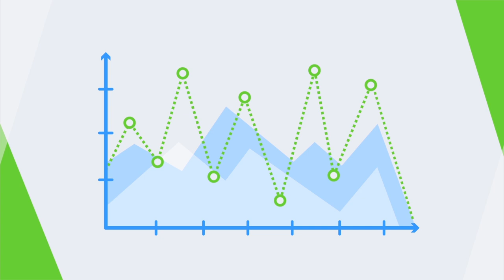PeerStreet - How it works video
PeerStreet is an award-winning investment platform that democratizes access to real estate debt investments. The company’s unique technology-driven marketplace enables accredited investors to diversify their capital in a fixed-income asset class that had previously been difficult for individuals to access.

Residential and commercial property loans are sourced from vetted private lenders throughout the United States who have regional real estate expertise and long-term borrower relationships. PeerStreet enables these lenders to expand their lending capital, empowering them to make more loans which flows through to borrowers who in turn improve their local communities, one house at a time. Backed by noted venture capital firms including Andreessen Horowitz, PeerStreet was founded in 2013 and has had over $1 billion invested in loans to date.